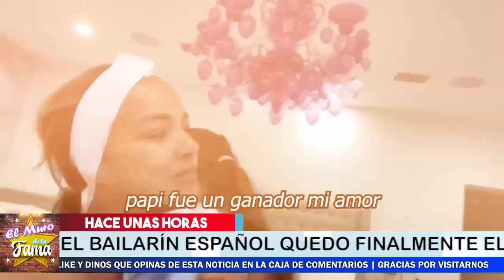🔴¡ Toni Costa 𝗡𝗢 𝗦𝗲 𝗘𝘀𝗽𝗲𝗿𝗮𝗯𝗮 𝗘𝘀𝘁á 𝗥𝗘𝗔𝗖𝗖𝗜𝗢𝗡𝗘𝗦 De Alaia Y Adamaris 𝗣𝗼𝗿 𝗹𝗮 𝗰𝗮𝘀𝗮 𝗱𝗲 𝗹𝗼𝘀 𝗳𝗮𝗺𝗼𝘀𝗼𝘀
¡ Toni Costa  ,𝗡𝗢 𝗦𝗲 𝗘𝘀𝗽𝗲𝗿𝗮𝗯𝗮, 𝗘𝘀𝘁á 𝗥𝗘𝗔𝗖𝗖𝗜𝗢𝗡𝗘𝗦, De Alaia Y Adamaris, 𝗣𝗼𝗿 𝗹𝗮 𝗰𝗮𝘀𝗮 𝗱𝗲 𝗹𝗼𝘀 𝗳𝗮𝗺𝗼𝘀𝗼𝘀 ,noticias recientes de adamari lópez y toni costa,adamari lopez reacciona a la salida de toni costa de la casa de los famosos,adamari lopez envía mensaje a toni,noticias de última hora de adamari lópez y toni costa,recientes de adamari lópez y toni costa noticias,noticias de ultimo minuto de adamari lópez y toni costa,el muro de la fama ,chisme no like,hoy dia,noticias recientes de espectáculos,tv notas

elmurodelafama

¡ BIENVENIDOS ‼️

Entertainment
Television program
noticias de espectaculos
espectaculos noticias
noticias de la farandula
tv mexicana
Televisa espectaculos
chismes
escandalo de los famosos 2021
farandula 2021
chisme de farandula
karol tamiko
programa hoy
suelta la sopa
polemica
Ventaneando